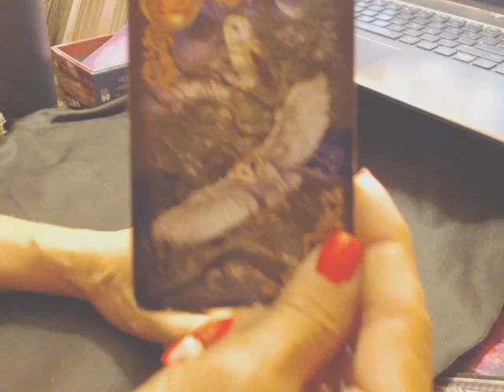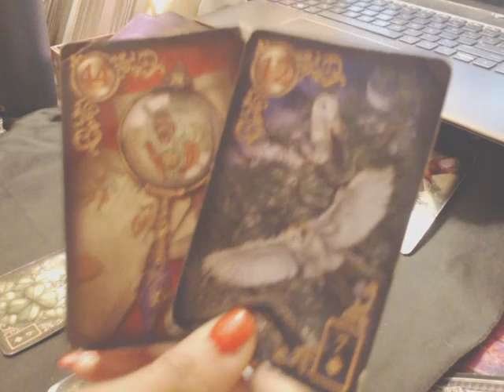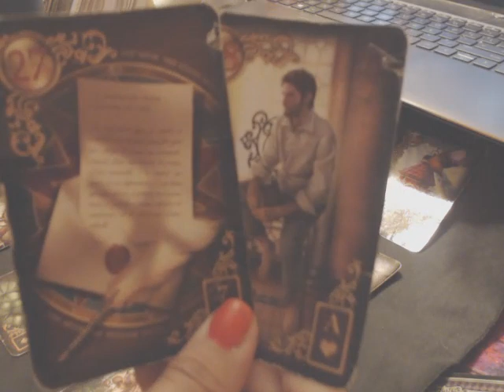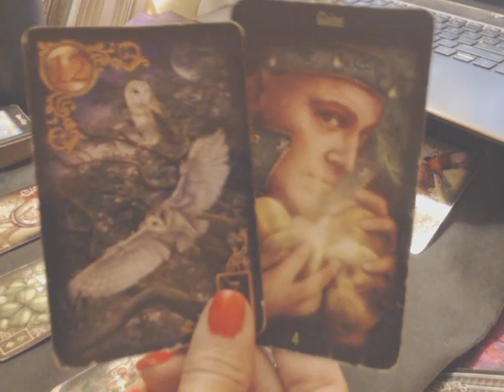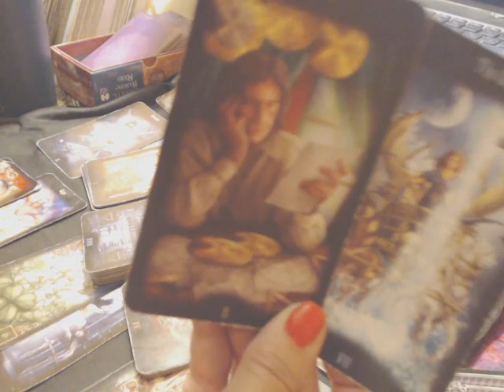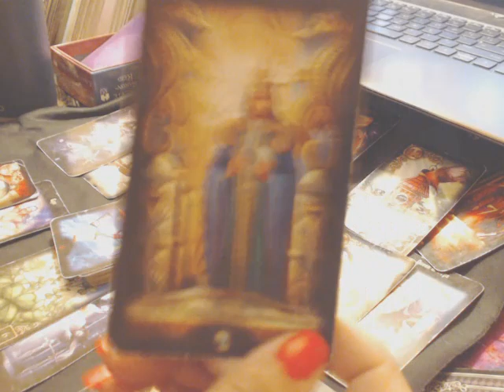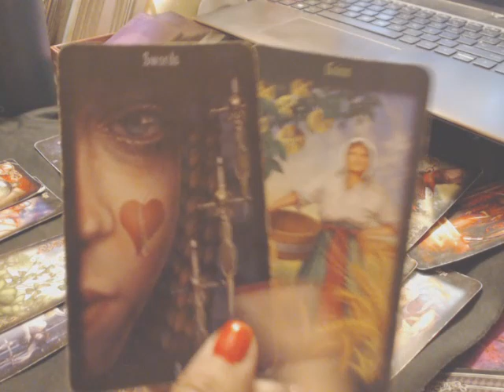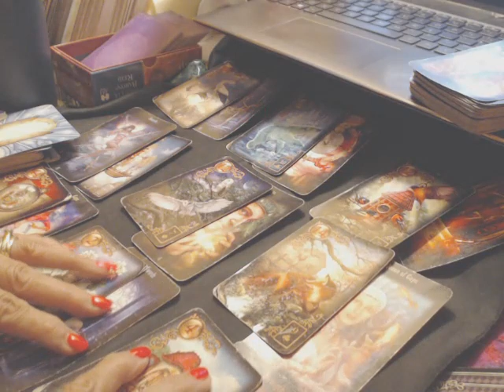TAURUS - (MONTH of June 2024!) - A CONVERSATION WILL BRING THE AWARENESS OF A PATH THAT IS BLESSED!